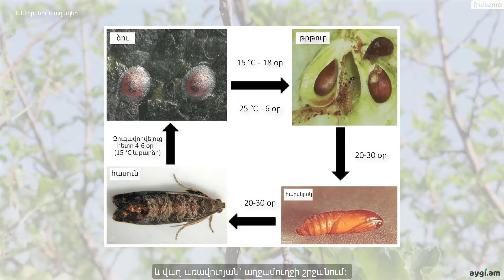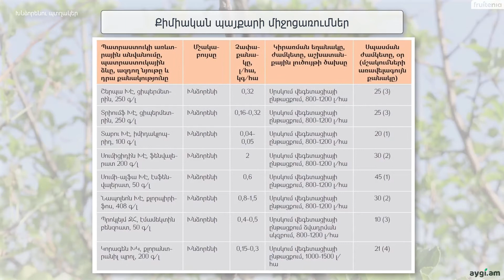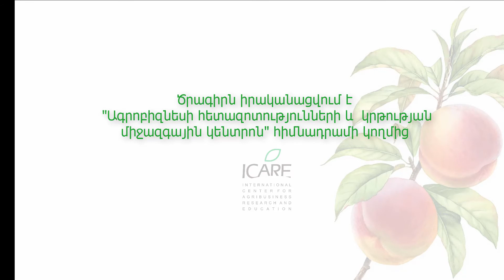Խնձորենու պտղակեր / Codling moth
Տեսանյութը պատրաստվել է Ագրոբիզնեսի հետազոտությունների և կրթության միջազգային կենտրոն (ԱՀԿՄԿ/ICARE) հիմնադրամի կողմից՝ Ավստրիական Զարգացման Համագործակցության ֆինանսական աջակցությամբ իրականացվող "Այգեպտղաբուծության ոլորտի զարգացման ծրագիր Հայաստանում" (ՖՐՈՒՏԵՆԻԱ/FRUITENIA) նախագծի շրջանակում։